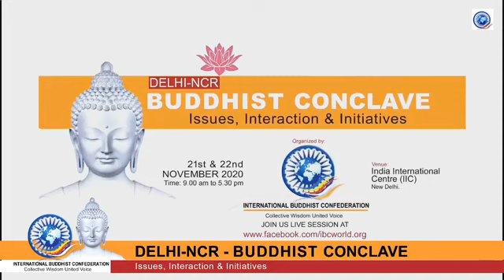बुद्धिस्ट कॉन्फ्रेंस में जमकर हुए सवाल